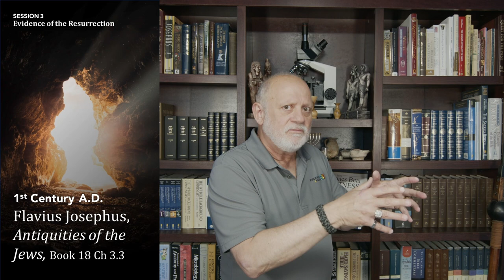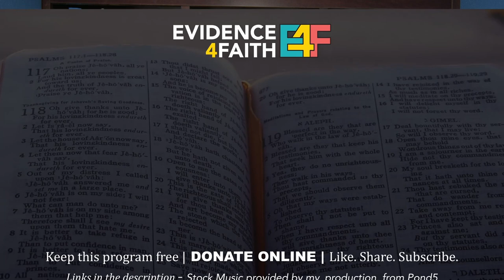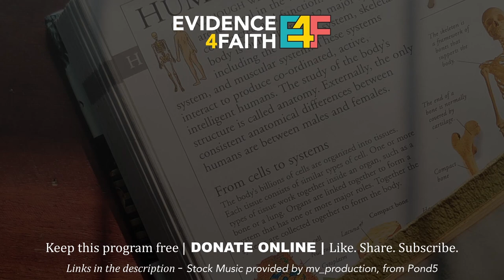The walking dead? Give Me a Reason to Believe: Evidence for the Resurrection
Give Me A Reason To Believe is a 6 part series on Biblical Apologetics. Each episode deals with a particular claim against the Bible. In this episode we take a look at evidence of the resurrection of Jesus Christ. The resurrection is the cornerstone to salvation and the Christian faith. Without Jesus’ resurrection, there is no reconciliation with God and only condemnation for the world. This supernatural event is highly contested and many theories have circulated to attempt to explain the resurrection as a sort of magic trick or organized deception. Do these theories have any grounds from historical, cultural, and archeological evidence? What evidence do we have to ascertain that the resurrection did indeed happen and that it can only be explained by a miracle?
Enjoyed this content? Help us keep it free by donating Evidence 4 Faith is a 501(c)(3) non-profit ministry based in the USA.

PHOTO CREDITS:
• Bruno van der Kraan & Vadim Bogulov on Unsplash.com
• 11th Century copy of the Annals by Tacitus photographed by by Henricus Rostagno, Public Domain,